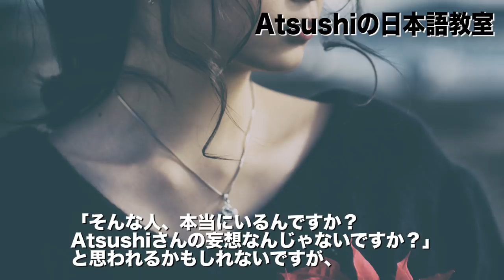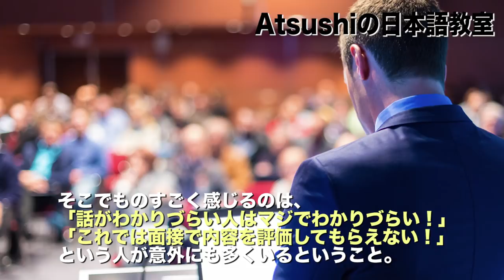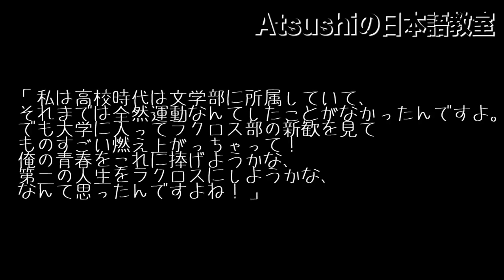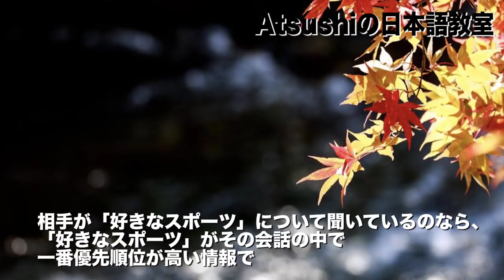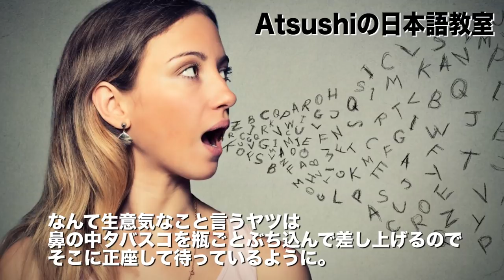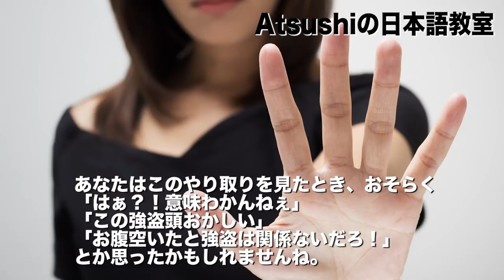面試界魔鬼教官親自傳授！講話很難懂的人的三個通病/面接の鬼教官直伝！話がわかりにくい人に共通する3つの病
涉獵最新腦科學・心理學・教育學的日本人教師發現的 「瑞士式語言學習系統」的秘密